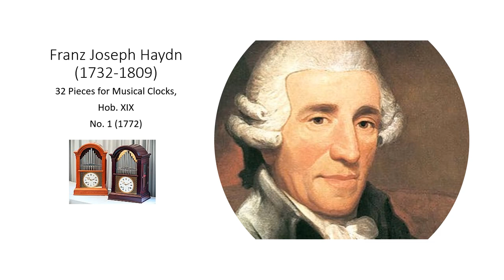Franz Joseph Haydn Musical Clock, Hob XIX, No.1 in F